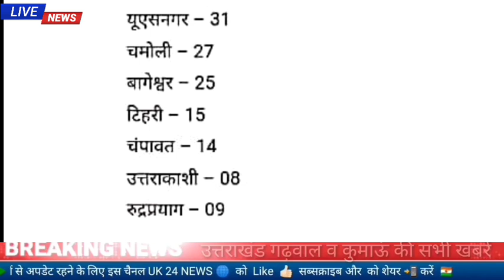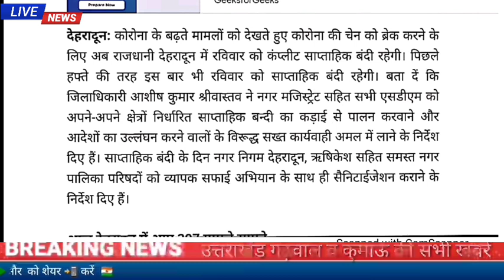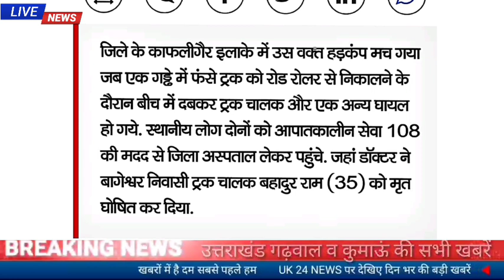5 दिसंबर उत्तराखंड में कोरोना के आज 680 नए मामले पांच लोगों की कोरोना से मौत कल साप्ताहिक बंदी